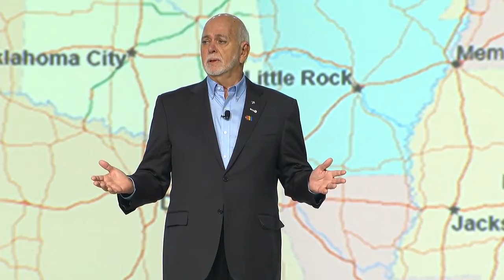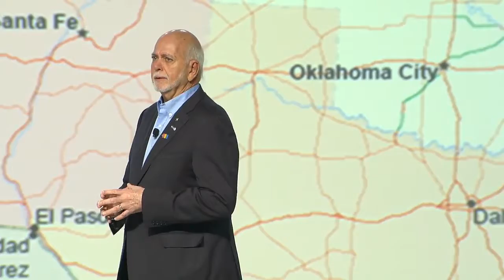IA 2020 Barry Rassin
Barry Rassin speaks during general session 4. International Assembly, 21 January 2020, San Diego, California, USA.